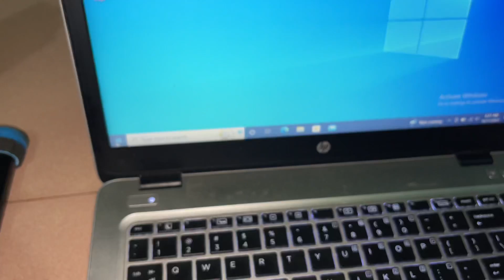how to make Drone in pixhawk 2.4.8 flight controller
RC SKY BD
FS I6X

Radiolink Pixhawk 2.4.8

Emax XA2212 820KV

Emax 30A ESC

3S 5500 mah Li-po